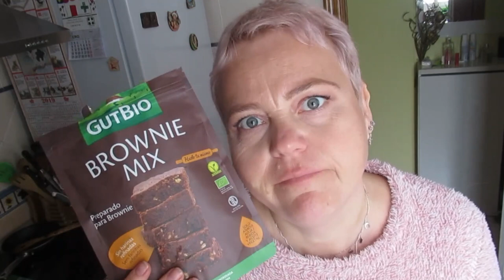В погоне за...🚨Извините меня девчонки 😞Чудо лампа 🎆Реальная жизнь в Испании VLOG